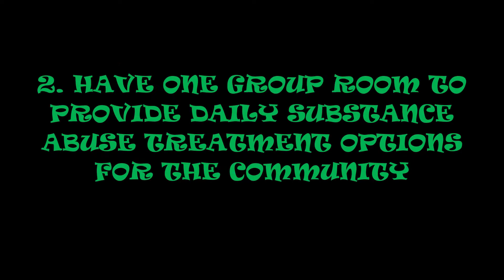Santa PSA 2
Santa PSA for review prior to release